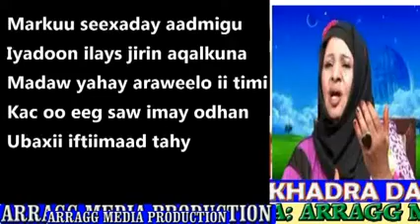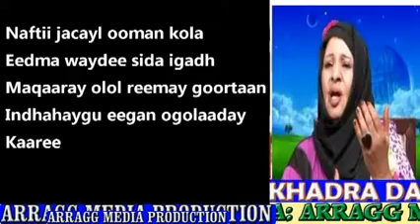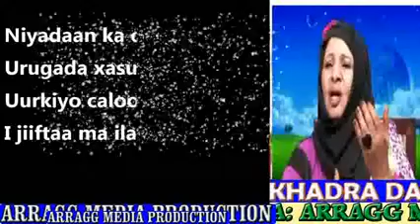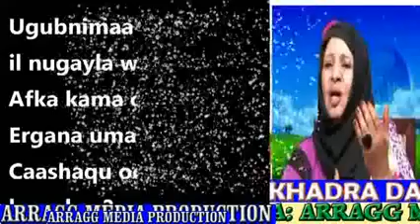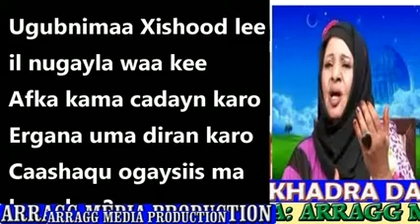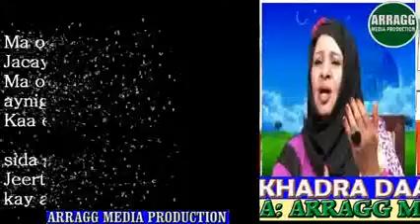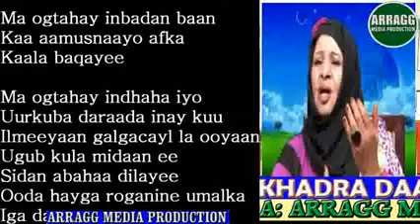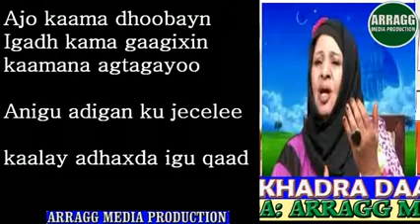Laba Heesood Oo Xulkii Khadra Daahir Ah With Lyrics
Arag Channel: Waxaad Kala Socon Kartaa
✓Qosol ✓Suugan ✓Riwaayado
Youtube.com/Aragchannel
Wixii talo iyo codsi ah waxaad nagala soo xidhiidhi kartaa
Facebook.com/aragmediaproduction